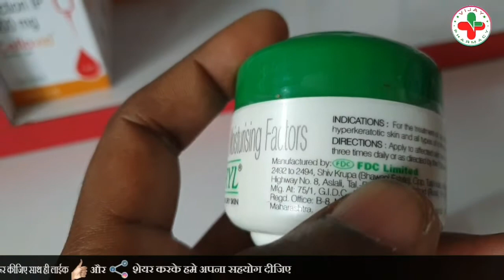Best Medicine of Skin Allergy | Best Medicine for Skin Infection | all in one skin problem cream🔥🔥🔥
यह Video उन सभी लोगों के लिए है जिनको कोई भी Skin Problem hai जैसे:- dry_rough_skin dermatitis psoriasis xerosis eczema इत्यादि बीमारी हो गई है और काफी परेशानी का सामना कर रहे हैं।
           साथियों मैंने इस video में जिस cotaryl cream के bare में जानकारी दी है वो काफी responsible medicine hai जिसका उपयोग सभी तरह के skin समस्याओं के लिए है। और इसको दिन में कई बार इस्तेमाल कर सकते हैं।

                    VIJAY PHARMACY आपके स्वास्थ्य को ध्यान में रखते हुए सभी दवाईयों की जानकारी हिन्दी भाषा मे दी है, जिसकी मदद से आप किसी भी दवा को जैसे- Allopathic (अंग्रेजी), Ayurvedic (आयुर्वेदिक), Unani (युनानी) medicine के प्रयोग (Uses), दुष्प्रभाव (Side Effects), अधिक मात्रा (Overdose) आदि को आसानी से समझ सकें।

☝️IMPORTANTS☝️
               VIJAY PHARMACY किसी भी Product या Brand को promote नहीं करता है, बल्कि उसके प्रभाव के अनुसार स्रोताओं में प्रस्तुत करते है।

👉WARNING👈
            यदि आप चिकित्सक नहीं हैं तो किसी भी दवा को प्रयोग करने से पहले अपने नजदीकी डाक्टर से सलाह अवश्य ले लें, जिससे आपको और भी आसानी हो सके।

⛑ SPECIAL ⛑
यदि आप बताई गई वीडियो से सन्तुष्ट नहीं हैं या फिर कोई अन्य समस्या हो तो आप हमें पर Mail कर सकते हैं VIJAY PHARMACY आपका पूरा सहयोग करेगा।

                              🙏🙏🙏 धन्यवाद 🙏🙏🙏